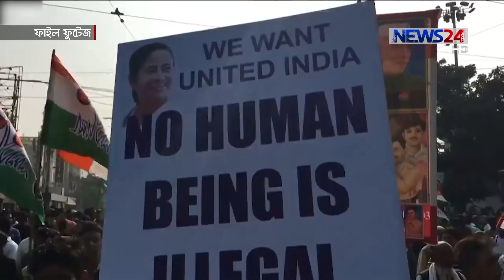অর্থনৈতিক কূটনীতির বার্তা পৌছে দিতে অনেকটাই সফল বাংলাদেশ 30Dec.19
চলতি বছর বাংলাদেশের কূটনীতিতে সবচেয়ে বেশি গুরুত্ব পেয়েছে ইকোনমিক ডিপ্লোমেসি বা অর্থনীনৈতিক কূটনীতি। আর সে ক্ষেত্রে বিশ্ব দরবারে অর্থনৈতিক কূটনীতির বার্তা পৌছে দিতে অনেকটাই সফল হয়েছে বাংলাদেশ। অতিতের যে কোন সময়ের চেয়ে সম্পর্কের উন্নয়ন ঘটেছে প্রতিবেশী ভারতসহ বিশ্বের শক্তিশালি রাষ্ট্রগুলোর সাথে। তবে সবকিছূ ছাপিয়ে কূটনৈতিক অঙ্গনে বাংলাদেশের জন্য সবচেয়ে বড় চ্যালেঞ্জ হয়ে উঠেছে রোহিঙ্গা প্রত্যাবাসন। কূটনীতির ২০১৯ সাল নিয়ে লাকমিনা জেসমিন সোমা।

Our other Youtube channels :
News24 Official Address:
NEWS24
371/A
Bashundhara Road
Block – D
Bashundhara Residential Area
Dhaka - 1229